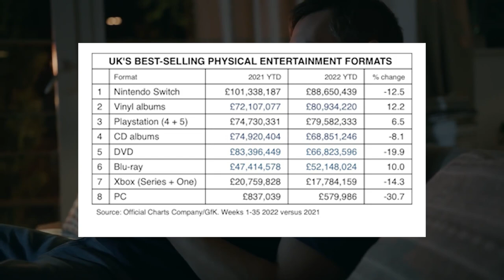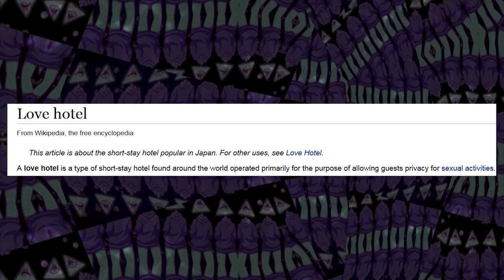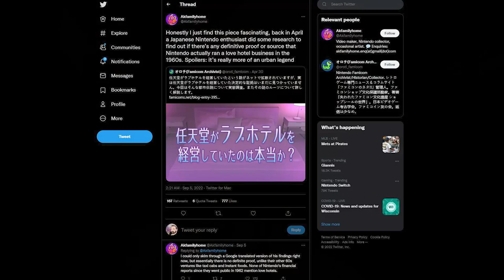Big Nintendo Switch News Dropped Today!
We have an exclusive scoop on a game from Nintendo's past. Meanwhile, our friend  @Mike Odyssey  found something very interesting happening with a patent surrounding Breath of the Wild 2. That and more on today's Prime 5.